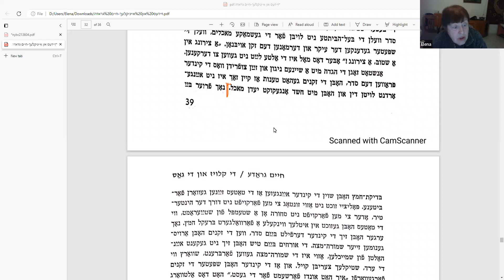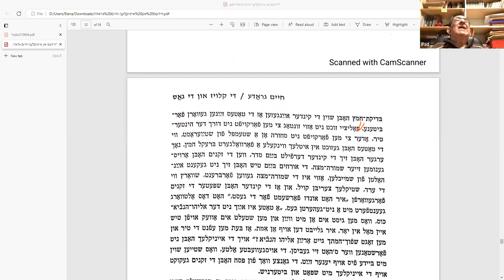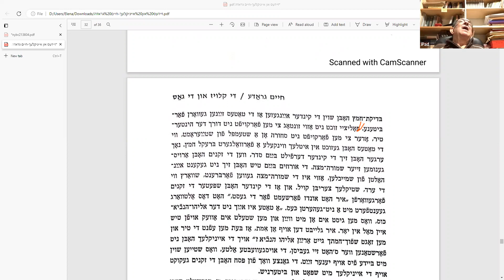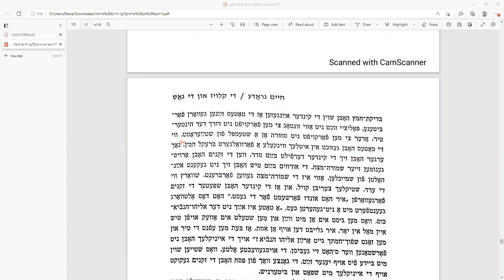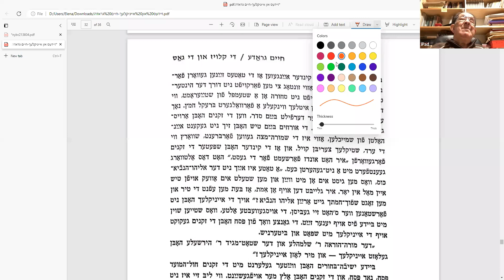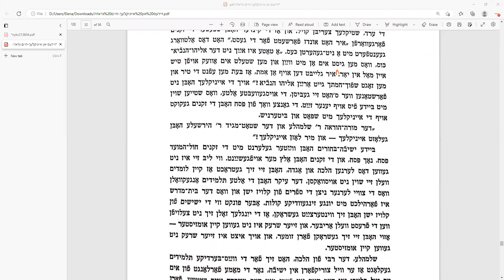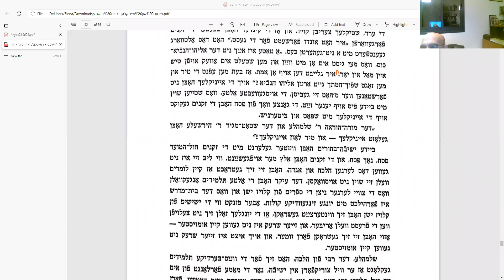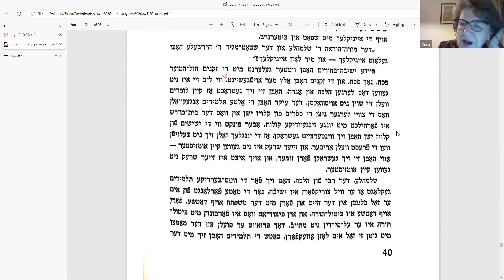Learn Yiddish Online No. 221